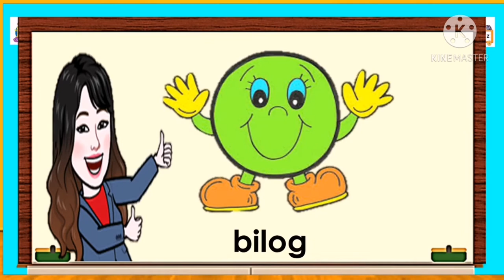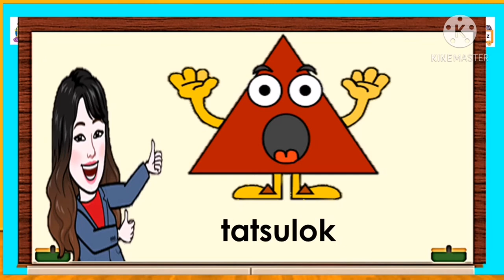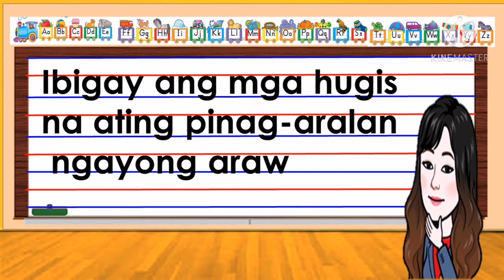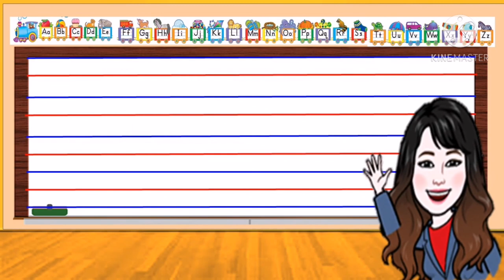Q1 week 3 mga katangian ng mga bagay ayon sa hugis, kulay at laki